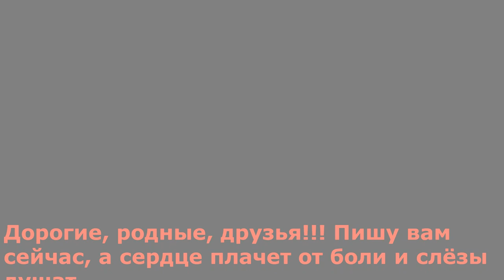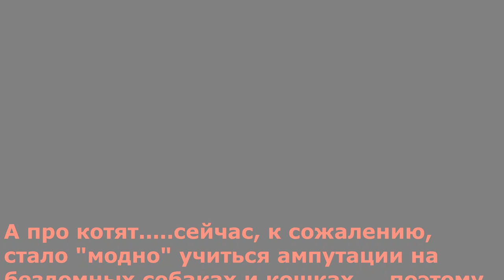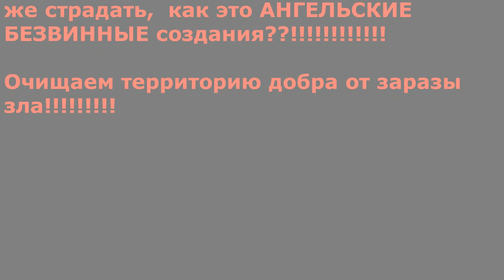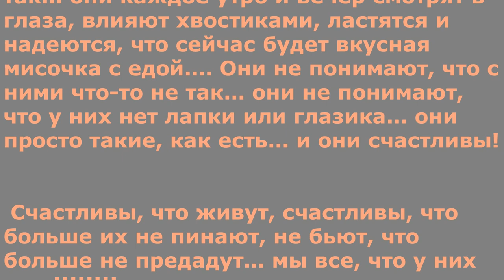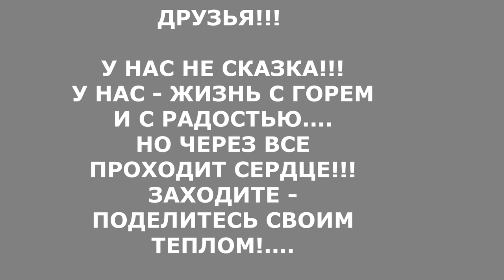Котятам наживую ампутировали лапки садисты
Пишу вам сейчас, а сердце плачет от боли и слезы душат. что творится на этой Земле? Люди совсем перестают быть людьми. вот, перед вами пример того, как проводят опыты над живыми существами... нам принесли двух крошечных котят. У одного нет левой лапки, у другого правой. эти лапки отрезали намеренно! - Руку набивали??? Учились делать ампутацию??? Кто ты, тупая биомасса, сотворившая такое? Как ты теперь спишь и жрёшь? Как? Что же это, что? Люди, миленькие... так больно видеть этих малышей... Вы видите? Эти малыши не понимают, что с ними... боль уже прошла, они привыкли к своей инвалидности. но мы-то с вами понимаем и видим этот ужас и кошмар!!! А представляете, сколько таких уродов, которые вот так легко берут бездомное животное и лишают его последнего, что у него есть... этот. нечеловек даже не думает о том, что такому животному на улице не выжить. нет, у меня такое не укладывается в голове. такое я отказываюсь прощать и оправдывать!! Таким я не хочу желать добра! Я желаю им возмездия!
Если можете, то, пожалуйста, помогите нам и дальше спасать несчастных и обездоленных животных.

И мы постоянно благодарим вас! Потому что без вас мы бы не справились!! Спасибо всем вам за поддержку и твердое плечо!

Карты Сбербанка:
Visa Classic: 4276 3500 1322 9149
MasterCard: 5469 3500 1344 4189
Карта Альфа-Банка: 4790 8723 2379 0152
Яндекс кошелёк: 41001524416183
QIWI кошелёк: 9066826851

Голодные телефоны:
Билайн:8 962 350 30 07;
Билайн: 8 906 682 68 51;
Теле2: 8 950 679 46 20

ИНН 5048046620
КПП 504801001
Расчетный счет 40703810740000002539 в ПАО СБЕРБАНК
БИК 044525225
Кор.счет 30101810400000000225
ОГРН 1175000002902